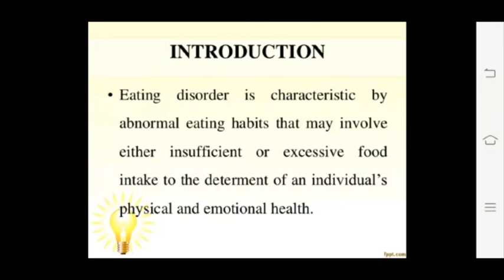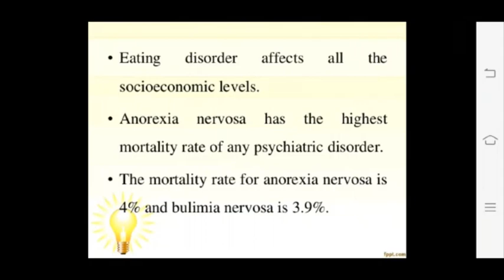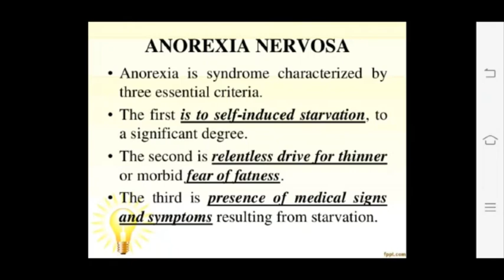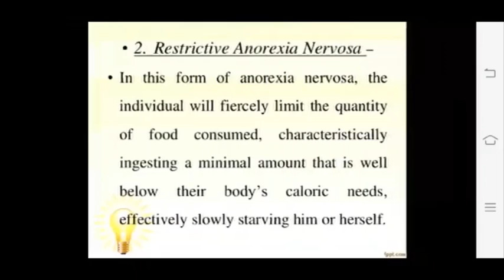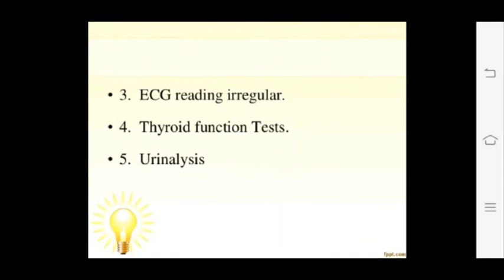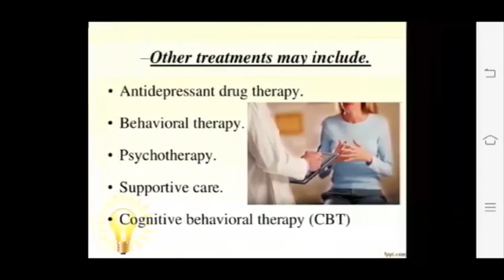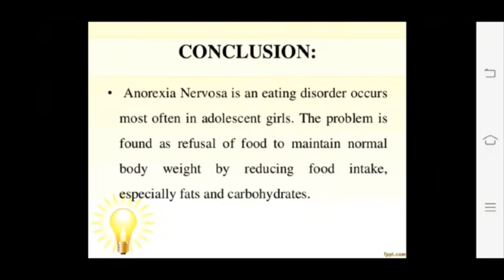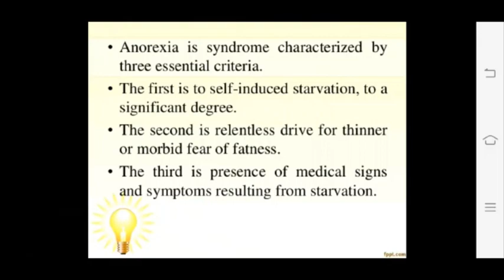Pankaj Sir Topic:- Anorexia Nervosa 19.08.20